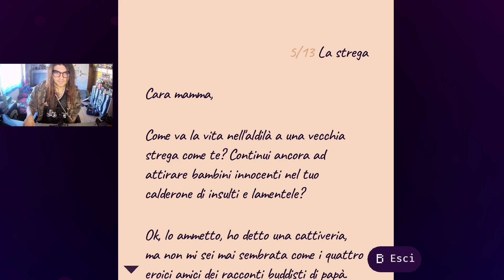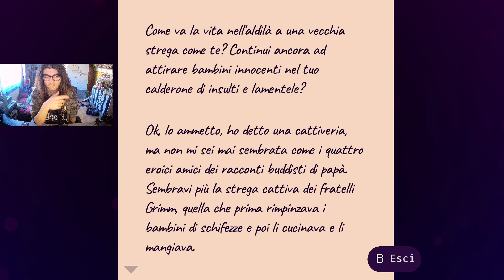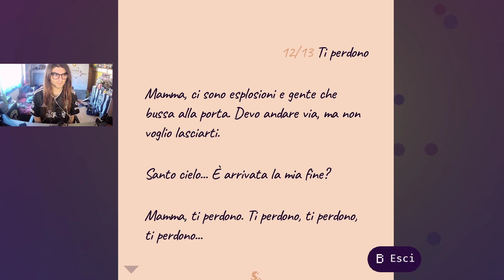LA DIRETTRICE - Lila's Sky Ark - #06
stronza, ma manco troppo